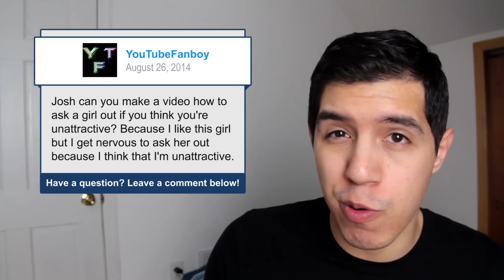How To Ask a Girl Out (If You Feel Ugly)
If you're too shy to ask out your crush or feel like your too ugly to talk to the girl that you like, here are my tips on how to appear attractive and confident so you can get good looking girls to like you. Have you ever felt too ugly to ask out your crush? Leave your answer in the comments below!

The more we reach, the more we teach. Tweet this video!

The Josh Speaks is a weekly vlog series where I bring you videos that are meant to challenge your way of thinking. We'll share plenty of self help tips, talk about pick up techniques and dating, discuss the essence of philosophy and express our thoughts on culture.

Ending Music: "Summer Vibes" by JinglePunks.com